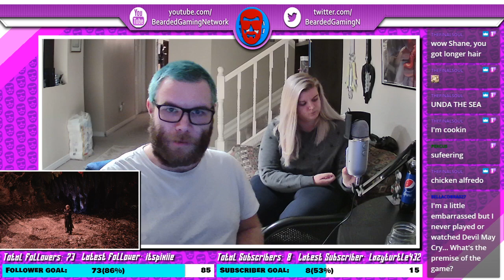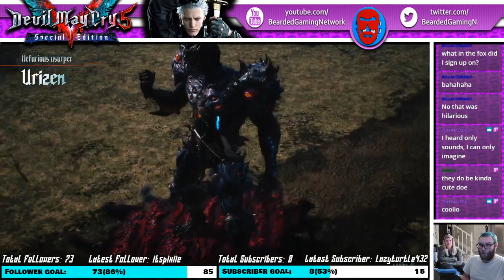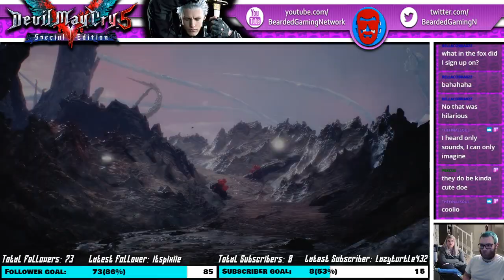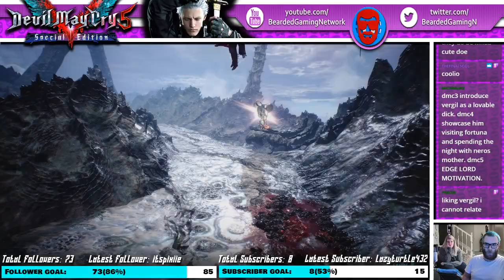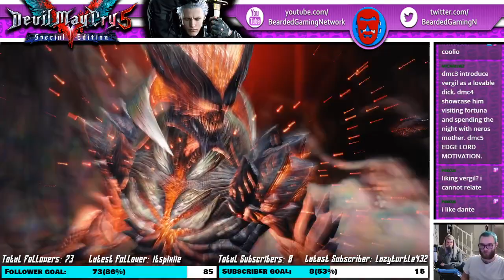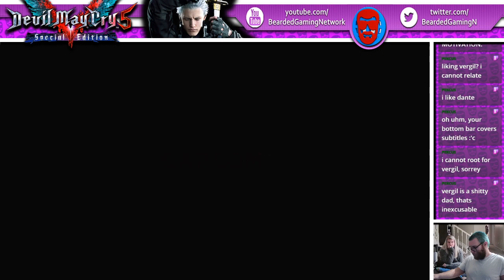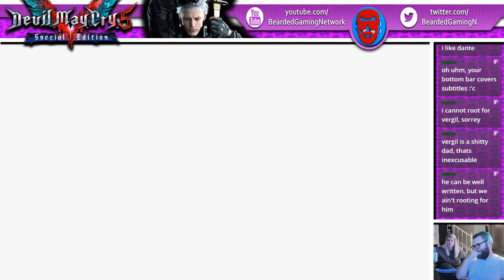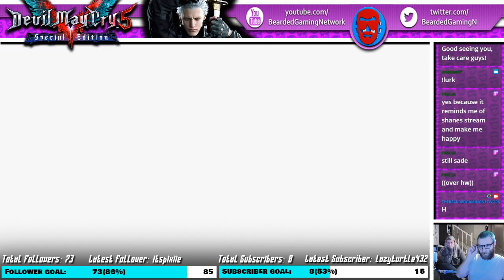Foolishness, Dante... | Devil May Cry Special Edition Live Stream #4 (December 3rd, 2020)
[Stream starts at 7:10]

This live stream of Devil May Cry 5 Special Edition originally aired on Twitch on Thursday, December 3rd, 2020, and ran from 7 PM to 9:30 PM EST.